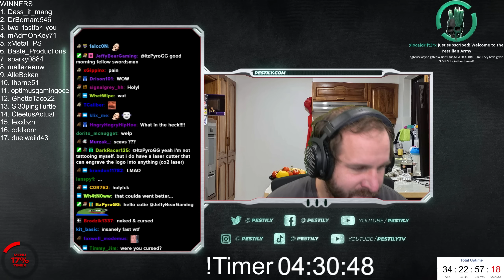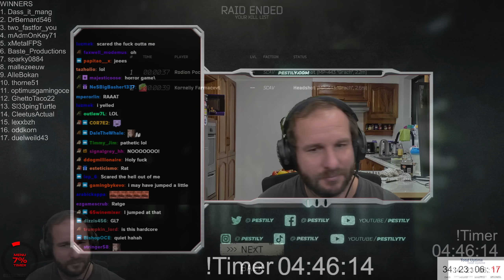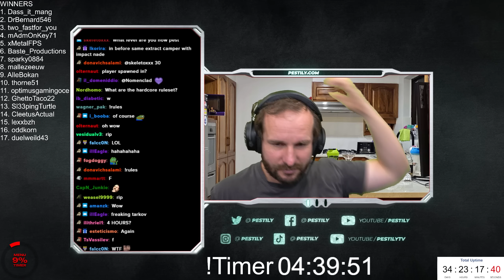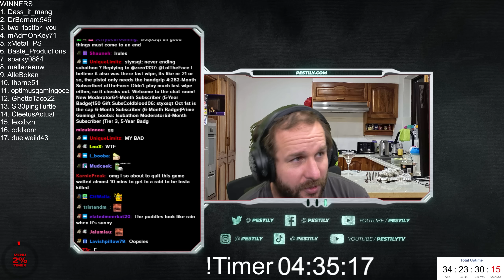GOOD TIMES on SHORELINE- Hardcore 10 - #28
Film date: September 14th, 2023

YouTube Channels!